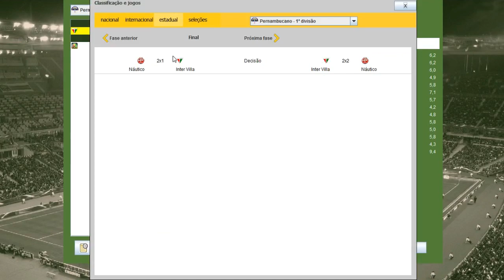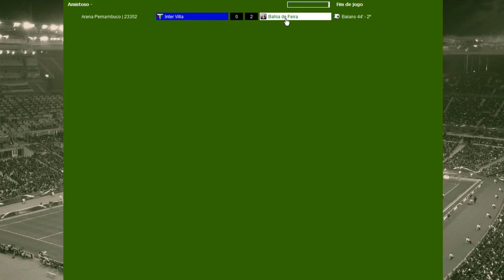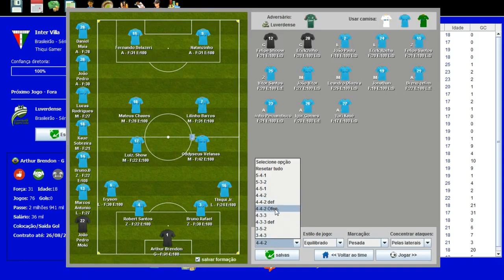BRASFOOT DOS INSCRITOS #20 FINAL DO PERNAMBUCANO